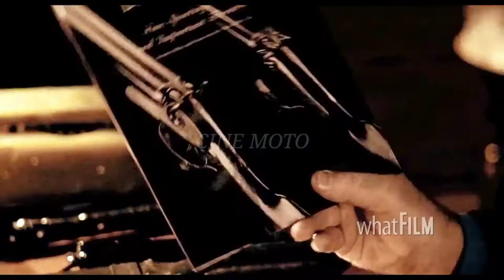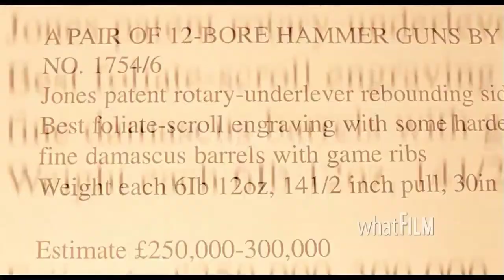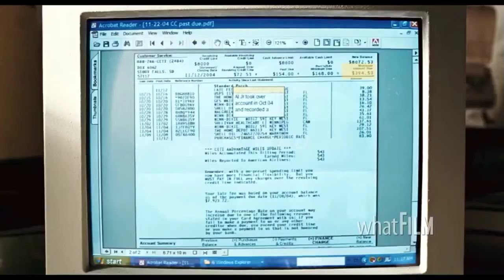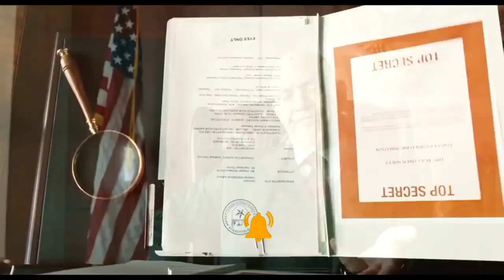ACTORS DO FILM SHOOTING STUMBLE WITH REAL TERRORIST